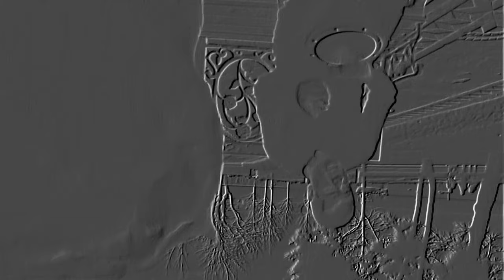Preview 2 Vibing Cat Random Effects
Requested by: @Jimmyhogs
Add me on Discord: Jackhogs#8980